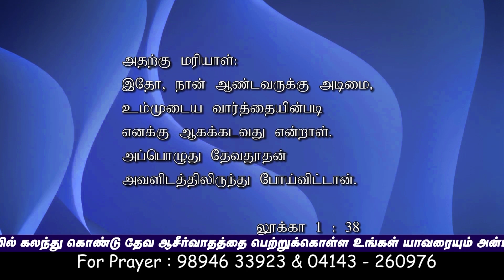CK Medias :Sis : Elizabath Rajkumar || 18.12.2019